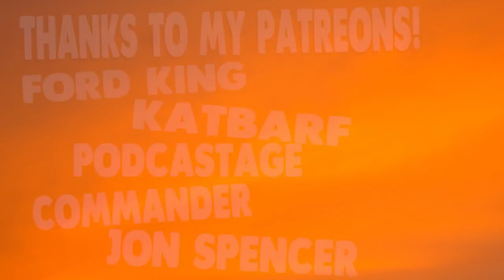Amazing Lego Train Creations in Brick Rigs! - Brick Rigs Gameplay Roleplay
Brick Rigs Lego Gameplay With Beautiful OB. Amazing Lego Train Creations in Brick Rigs!